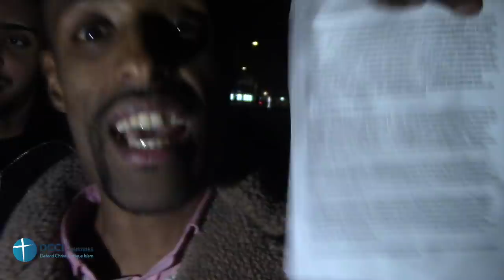Did Muhammad kill anyone? Speakers Corner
28 October 2018 Speakers Corner London

DCCI Ministries seeks to preach the Gospel to Muslims using apologetics and polemics.
Like the Apostle Paul, "we do not use deception, nor do we distort the Word of God" (2 Cor 4:2).
Rather "we demolish arguments and every pretension that sets itself up against the knowledge of God."
Our motivation is love for Muslims to bring them to repentance and faith in Christ for eternal life.